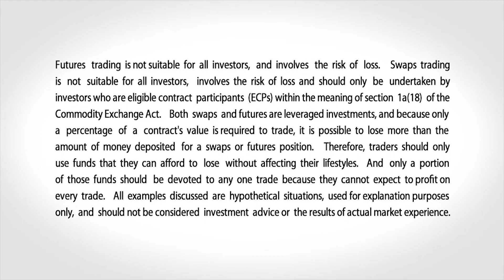February 18 FX Commentary: Todd Colvin